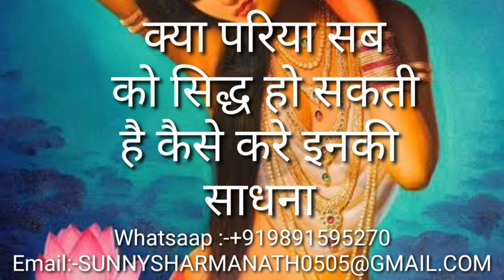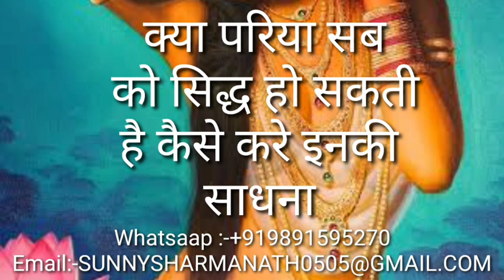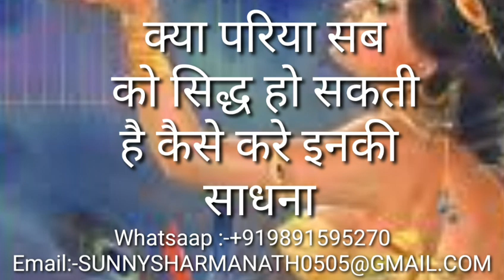क्या सबको सिद्ध हो सकती है परियां KYA SABKO SIDH HOTI HAI PARIYA BY SUNNY NATH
WHATSAAP AUR CALLING NUMBER :-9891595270

SUNNY NATH
एंड्राइड ऍप डौन्लोड करने के लिए इस लिंक पर क्लिक करे

INSTRAGRAM:-SUNNYSHARMANATHPANTH
CALLME4 ID:-GURUGORAKHNATH@CM4

सिद्ध शाबर मंत्र